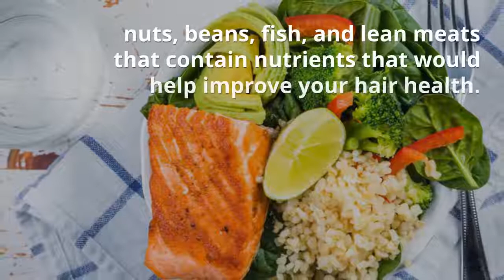Don't Lose Your Head Over Hair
If you are experiencing hair loss, there could be numerous factors behind it. Read about the factors and how to manage hair loss